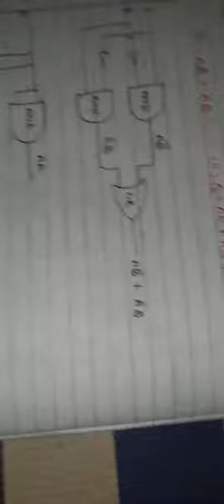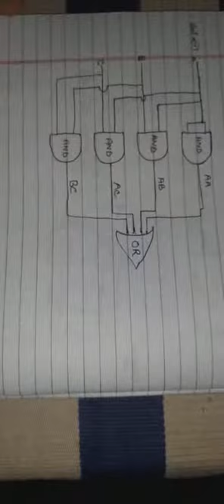BCA IInd sem: Boolean Expression to Logic Circuits construction